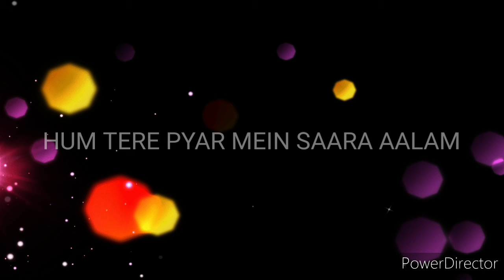HUM TERE PYAAR MEIN SAARA AALAM (Cover by Manju SA Pujari)